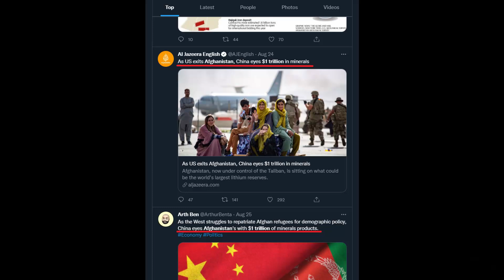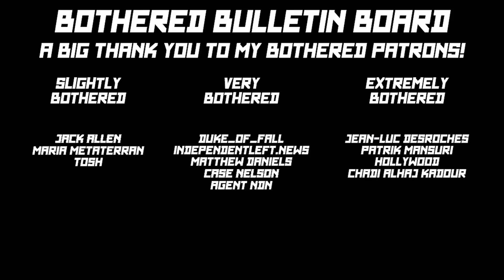I'm bothered by developments in Afghanistan...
America might go back to Afghanistan to stop China from getting minerals.